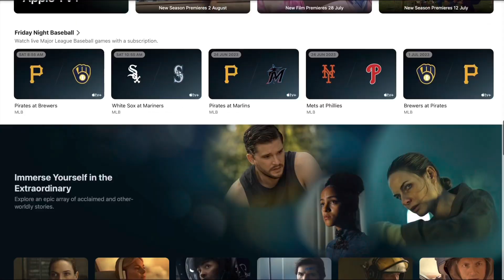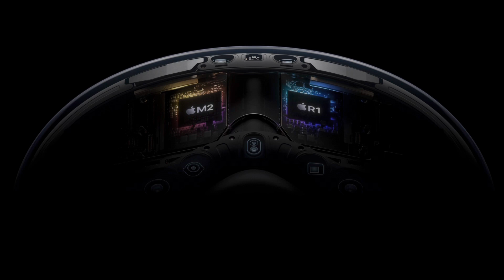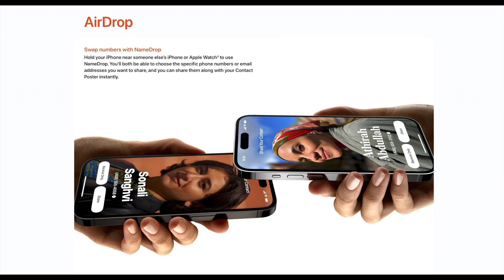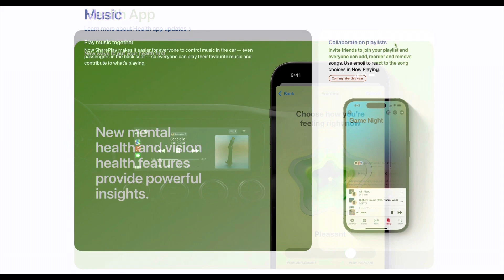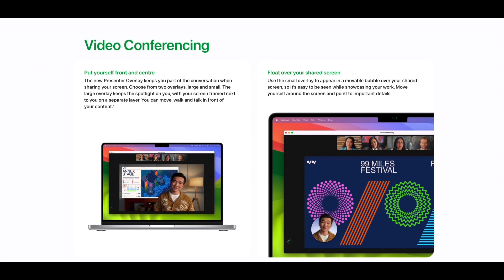Exciting WWDC23 Updates: Unleashing the Power of  VisionPro!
New Apple Product VisionPro
New MacBook Air 15 inch
New Mac Studio
New MacPro